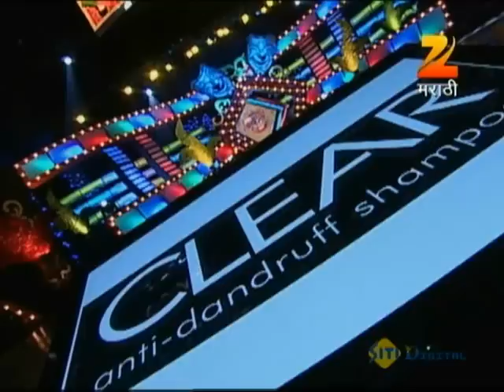Fu Bai Fu Season 4 Grand Finale May 13 '12 - Kushal Badrike & Rasika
Watch your favourite actors from the Marathi TV industry in thoroughly entertaining stand-up comedy acts